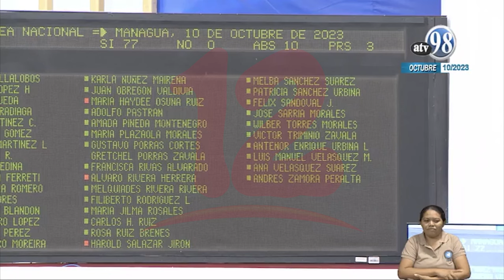Noticias12Nicaragua Asamblea nacional aprobó declaratoria conflicto israelí-Palestina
Con 77 votos a favor, diputados de la asamblea nacional aprobó una declaratoria ante conflicto israelí-Palestina.